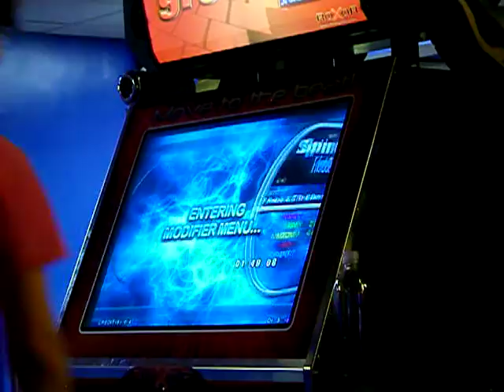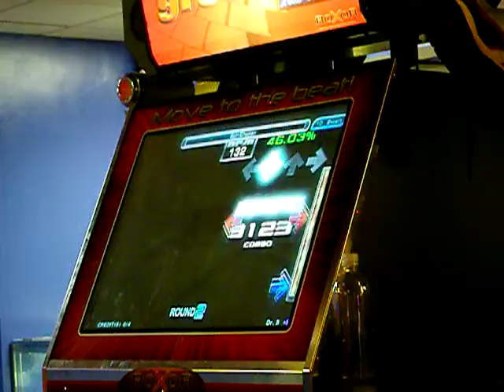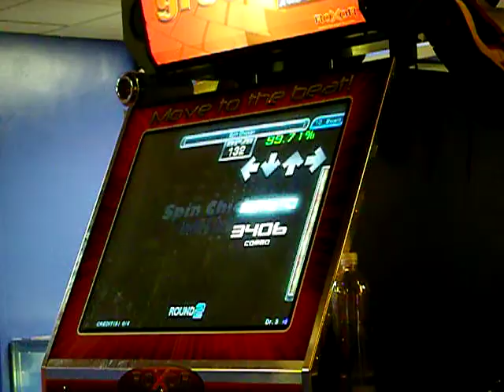Dr. S - Spin Chicken, 99.71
Ended up with 7 excellents.  If I tried this a few more times, I may be able to quad it.  It's pretty easy.